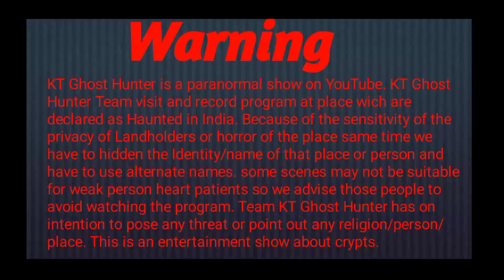গভীর রাতে ভয়ংকর জীনের কান্না শুনুন !! Scary Ghost Hunter Video !! Ghost Hunter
আমাদের ভিডিও শুধু বিনোদনের যণ্য বানানো । বিশ্বাস অবিশ্বাস্ নিতান্ত আপনাদের বেপার ।

Amader Facebook Page link

real ghost caught
real ghost
ghost hunter
ghost hunter bd
kt ghost hunter
ghost hunting
ghost finders
ghost finder bangla
KT Ghost Hunter Official
KT Ghost hunter team
horror video
horror story
horror show
horror seen
hunter
hunted place
hunted location
ghost videos
ghost place
ghost Challenge At night
ghost
ghost investigation
ghost investors
bangla ghost
vuter golpo
vuter video
ভুতের ভিডিও
ভুতুড়ে বাড়ি
ভুতের অত্যাচার
কালো জাদুর বটতলা
কালো জাদু
ভয়ানক ডাইনি
ভয়ানক জুটমিলে
জুটমিল
Jeen caught on camera
Jeen caught
Jeen